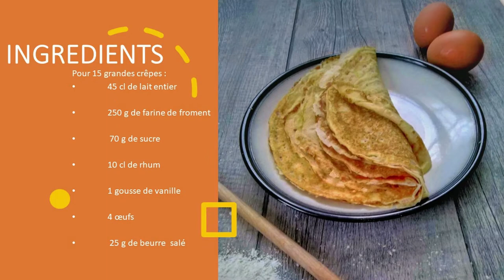Plateau Gourmand: 7 recettes Incontournables pour Mardi Gras┃Chef Cyril Rouquet-Prévost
Voici 7 recettes incontournables pour réussir son Mardi-Gras ! De la crêpe en passant par la gaufre, le beignet, le pet de nonne, les crottes d'âne, les croquignols et la bugne, je vous ai mis toutes ces recettes à la suite !
Les  recettes détaillées  sont disponibles  sur mon site.